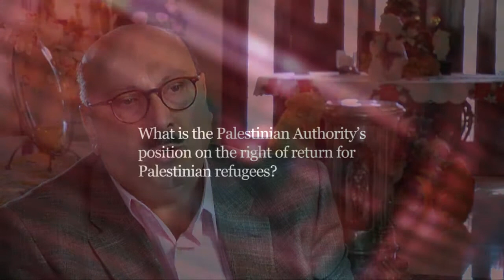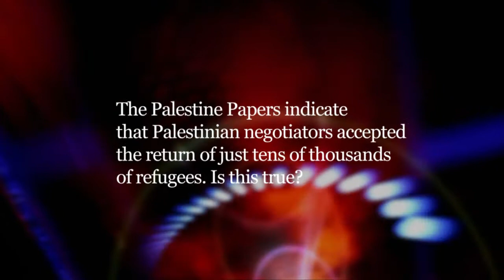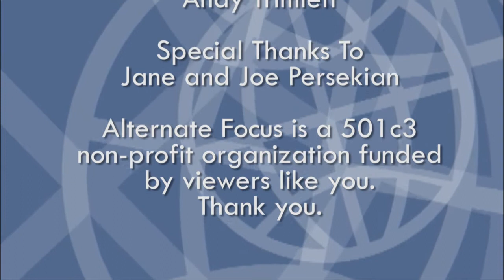Interview with Palestinian Ambassador Manuel Hassassian Part 2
Alternate Focus recently spoke with Ambassador Manuel Hassassian, the head of the Palestinian general delegation to the United Kingdom.  Born in
Jerusalem, Hassassian received his PhD in political science from the
University of Cincinnati.  He spent 25 years as a professor of political
science and international relations at Bethlehem University and has served
as a visiting scholar at universities across Europe and the United States.
He has served as the president of UNESCO's
Palestinian-European-American-Cooperation in Education program, known as the PEACE program.  Hassassian has published over 100 reviews, articles and chapters on topics ranging from Palestinian political culture to civic society and Palestinian refugees.  He has also represented and served as a consultant for the PLO in numerous negotiations.  We spoke with the ambassador about a range of issues, from the right of return for Palestinian refugees to Israeli settlements.